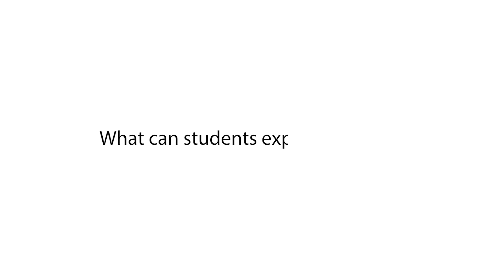5 Questions with Associate Teaching Professor Thessalia Merivaki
Thessalia Merivaki  joins the McCourt School as an associate teaching professor and an associate research professor at the Massive Data Institute.